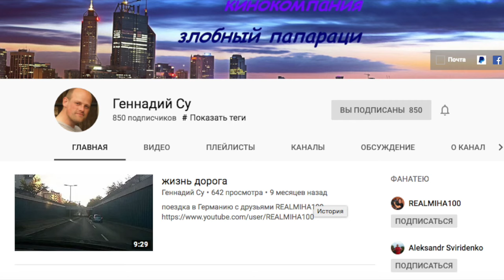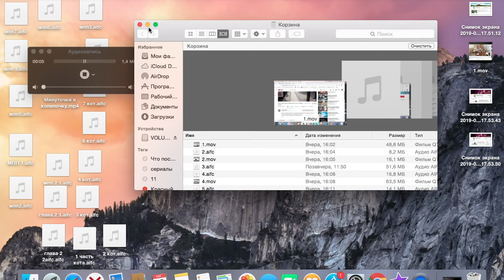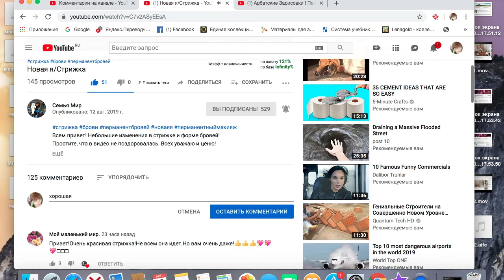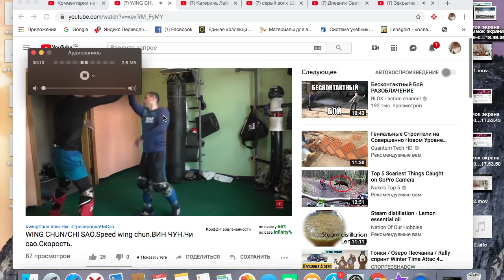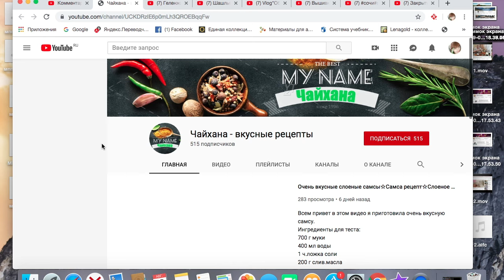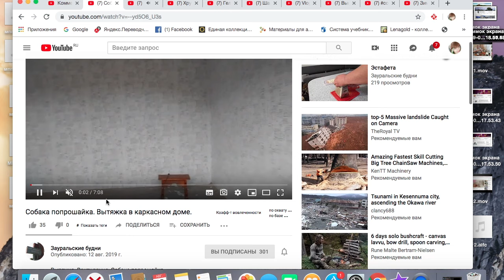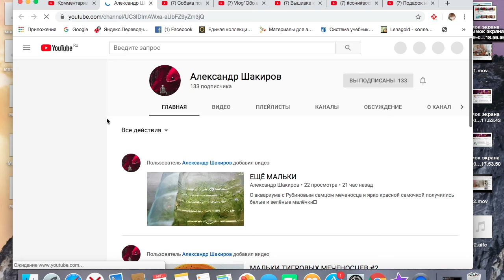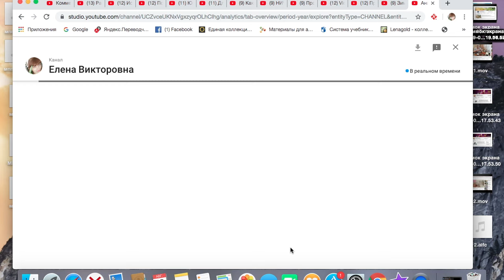13 08 2019 Какие фильмы я посмотрела сегодня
Ребята! Давайте помогать друг другу! Не сложно же, даже во время премьеры, поставить своих друзей на просмотр! Минуточки нам в копилочку!